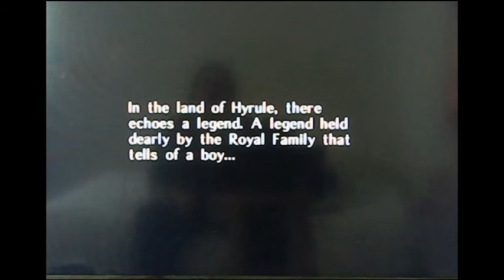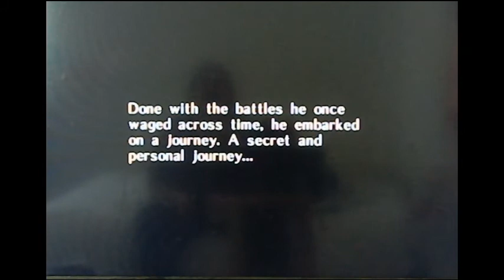Cas Gaming 57 - Zelda Majora's Mask Part 1 "Theories"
Lets start playing Majora's Mask. Did Link die? We'll see.